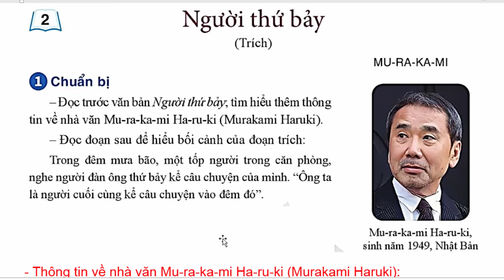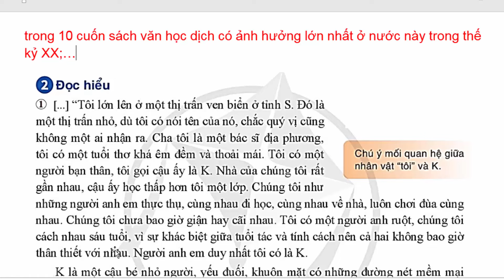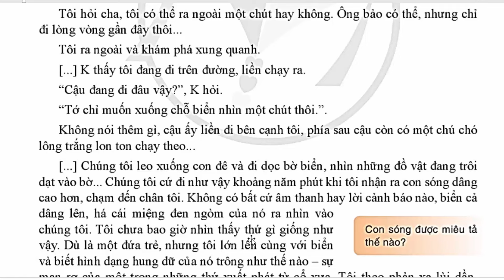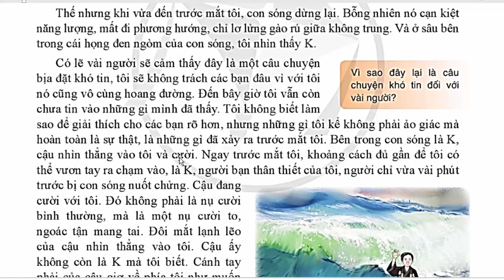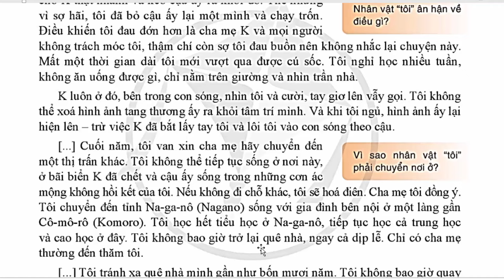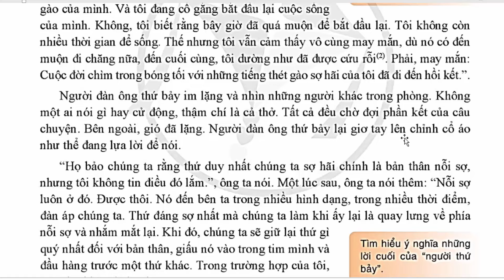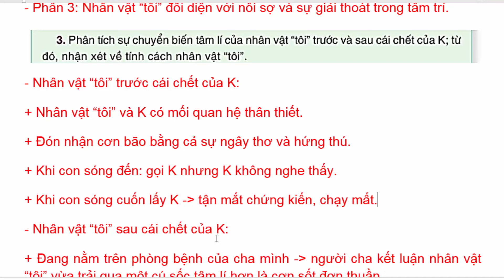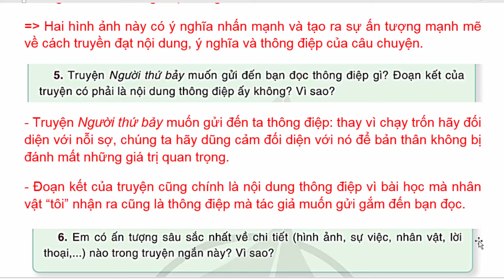Ngữ Văn 9 Bài 9 | Người Thứ Bảy | Trang 86 - 92 | Cánh Diều | Tập 2